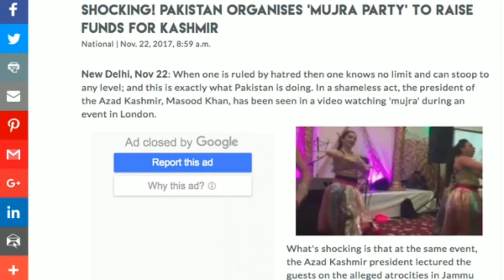Pakistan, Kashmir and Mujhra, पाकिस्तान कश्मीर और मुजरा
Pakistani minster watching Mujra in London and raising funds for its so called Kashmir issue